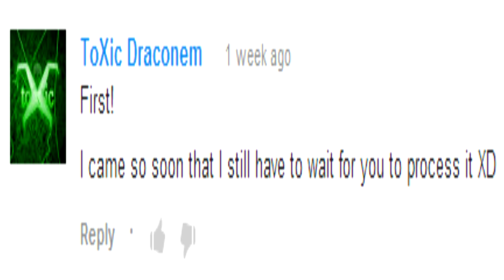Top 5 Videos of The Week - Episode 21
Channels and Videos:
(The first link is the channel, second is video)

PW: tenshi

The public TS3 is still available for use!
(There is no PW)

Join Chris and I for Minecraft Recording on this server (It is NOT run/owned by us):
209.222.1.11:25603